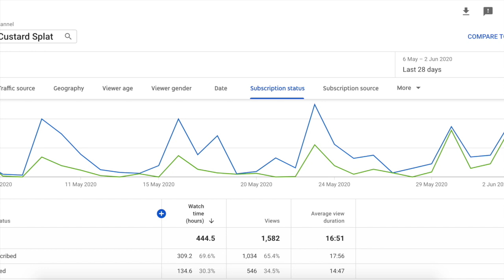Mark Phillips - "Paul Sturrock's Reprobates" | The Custard Splat Podcast - S03 E09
The lads at The Splat are joined by former Blues defender Mark Phillips. Mark played for The Shrimpers between 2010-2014 and racked up over 100 appearances. We discuss the night he played through immense pain to help guide the club to it's first Wembley cup final, how a move to MK Dons fell through, and moving into coaching now. Mark also recently contracted the Covid-19 virus so he shares his experience with us too.